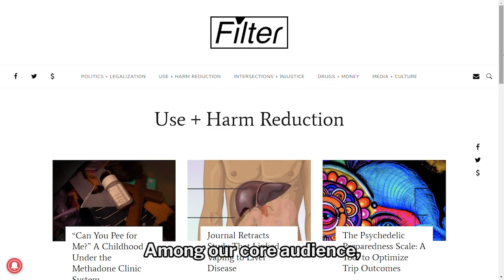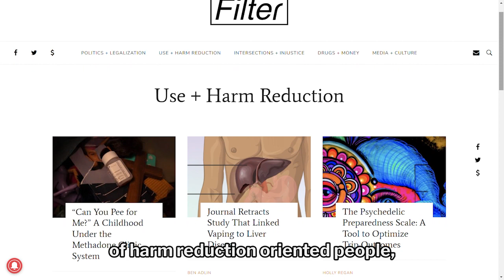Will Godfrey on Advancing Tobacco Harm Reduction: International Success Stories & Challenges Ahead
is dedicated to producing fact-based stories, highlighting tobacco harm reduction (THR) & dispelling misinformation.